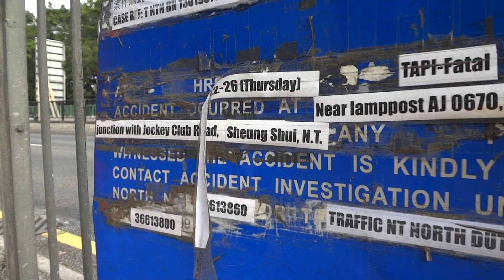[極醜惡]新界北交通的招牌吊吊fing,像垃圾, 甩甩離離, 斷九估!! 香港之恥!!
新界北交通的招牌竟然吊吊fing像垃圾,認真化學, 貪湯飲枝茅台三萬銀, 膠水都欠奉, 已在此處獻世兩個月, 一樽膠水唔使五蚊, 香港之恥!! 成了國際大笑柄, 成何體統,香港是國際大都會,絕不容許甩甩離離招牌存在,已向新界北交通部及1823投訴,但不獲受理.
地點: 上水馬適路/馬會道交界處
2014年2月27日 15:13
聲明:片中財物在我經過時已經在地上或已經損壞,我無接觸,嘗試接觸或容許他人接觸片中財物, 我無破壞,嘗試破壞或容許他人破壞片中財物,拍攝過程中,無任何財物遭受破壞或干擾,­進一步破壞或干擾,嘗試破壞或干擾,容許他人破壞或干擾.